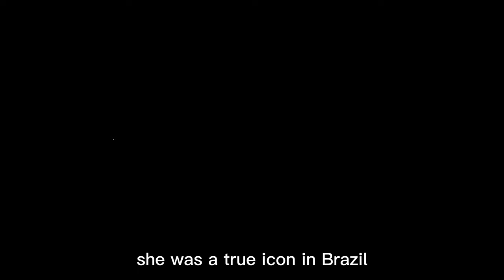Most beautiful Transgenders of Brazil l Top 10